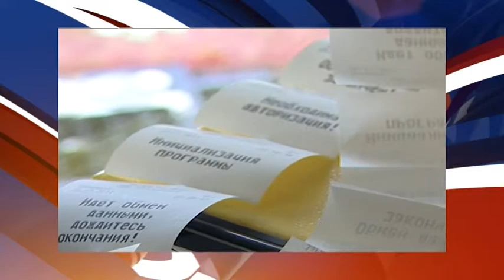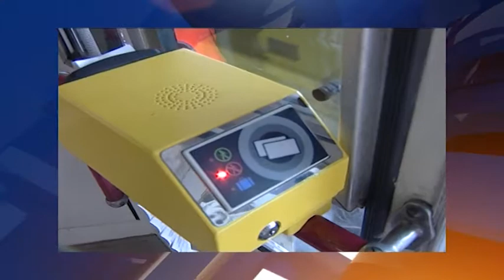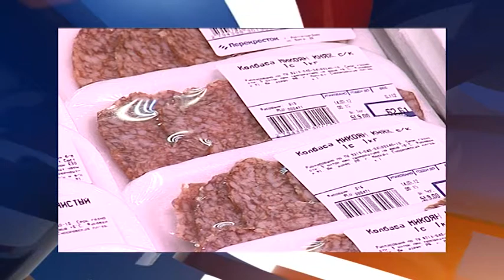Новости "Южный Регион-ИНФО". 23 октября